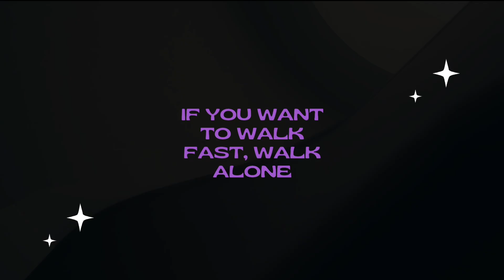Running Challenge ~ Aik afsoos salary ka 😔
I am Muhammad Jasil . Vlogger  from Karachi, born and bred Karachi , Mostly walking and travel through public transport,want to show my daily life my upcoming future activities to my viewers and try to entertain my viewers and subscribers not just city Karachi but in future wherever I go will make vlogs there to entertain my audience about me and public surrounding me. I share my life knowledge and experience with people .my videos is for all people without any discrimination and prejudice like colour, race, caste, religion and nationality etc, Its for all . I personally learn at every moment of my life whatever comes in future and happening in present or happened in past. .